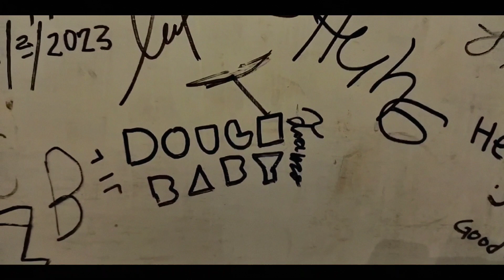Chronicles of Doughbaby 1 - Hanap kami gig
Grind lang ng grind!!